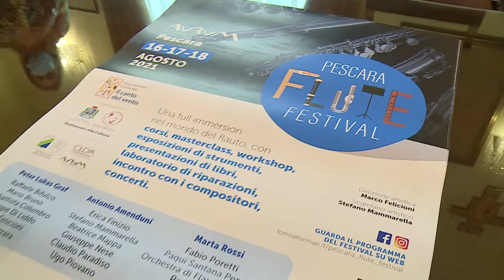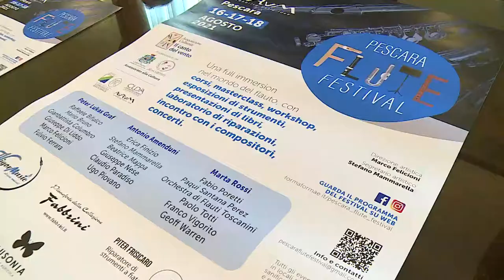A Pescara la seconda 2a edizione “FLUTE Festival”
Si svolgerà nei giorni 16, 17 e 18 agosto presso l’Aurum una nuova edizione del Pescara Flute Festival. Una vera e propria full immersion nel mondo del flauto con corsi, masterclass e workshop.